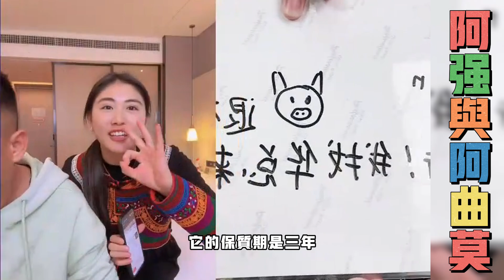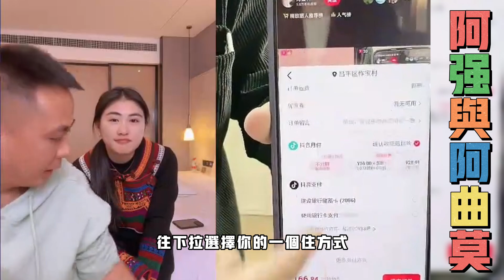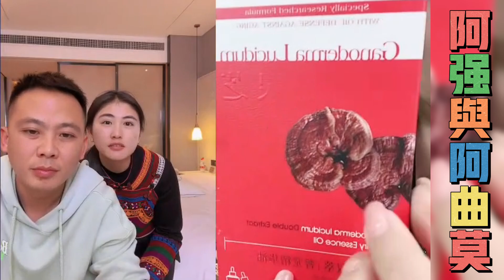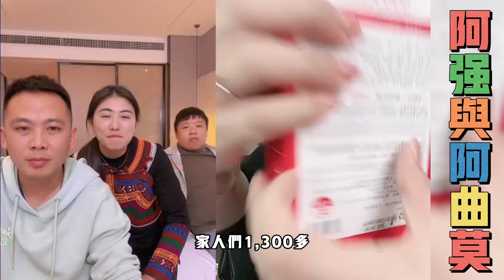阿强与阿曲莫（八）：阿强很讨厌堂哥跟来，家人们看到堂哥就烦 ；阿强碰到嚣张商家，阿强教他做人。凉山